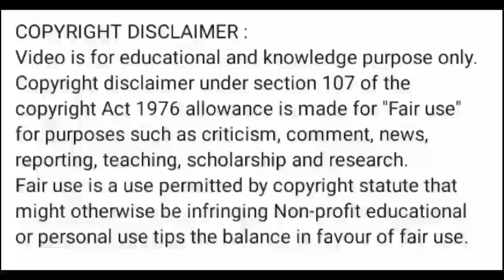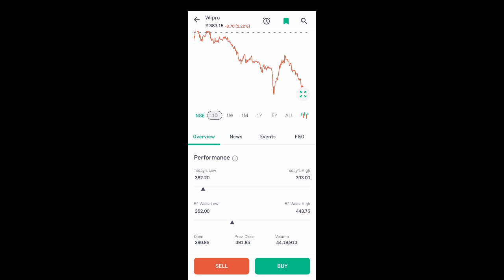wipro share news today l wipro share price today l wipro share news l wipro share latest news